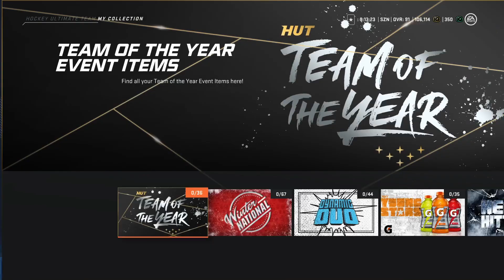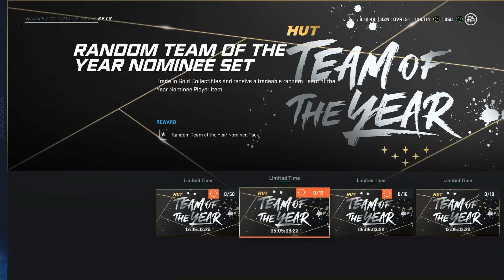NHL 20 IS TEAM OF THE YEAR REALLY WORTH IT🤔